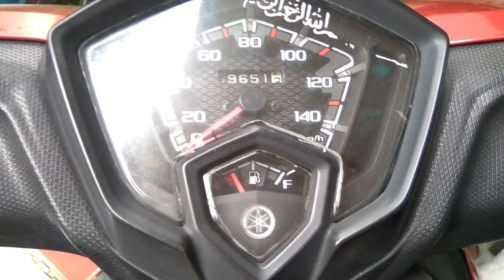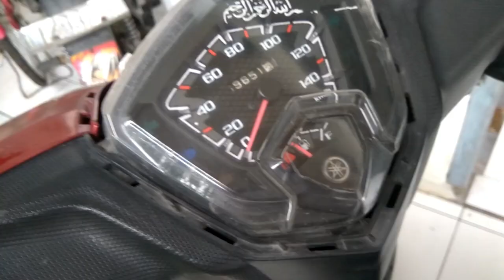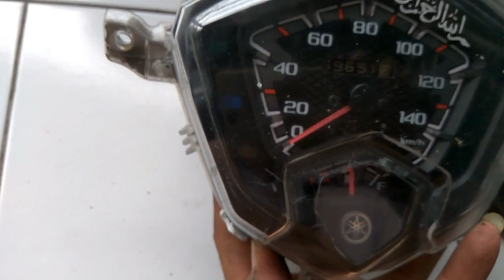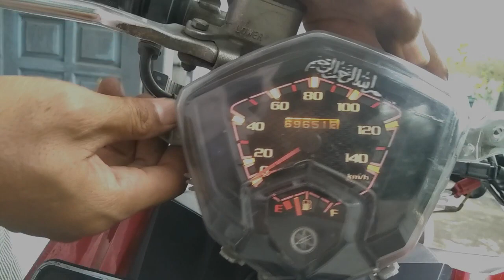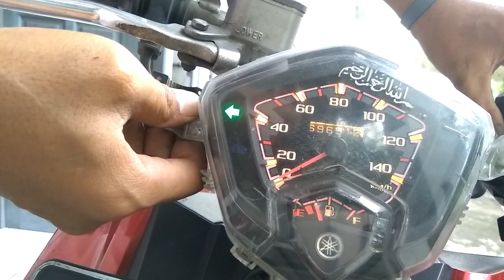Ganti Lampu Speedometer Yamaha All New Soul GT 125 Bluecore Yang Mati Part 2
Ini terpaksa bongkar Headnya karena lampu yang mati ( indicator bensin ) berada di bagian yang terdalam.